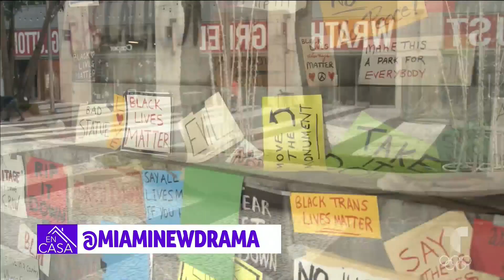Descubre 'Seven Deadly Sins', una obra de teatro ajustada a la pandemia | Telemundo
Michael Hausmann, del Miami New Drama, nos cuenta todo sobre 'Seven Deadly Sins', una obra que se ajusta a la pandemia.